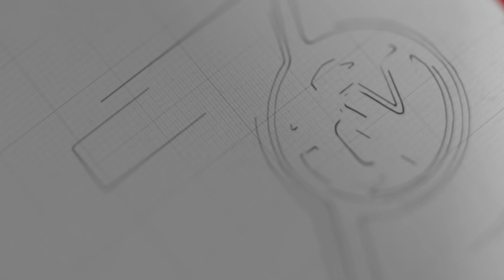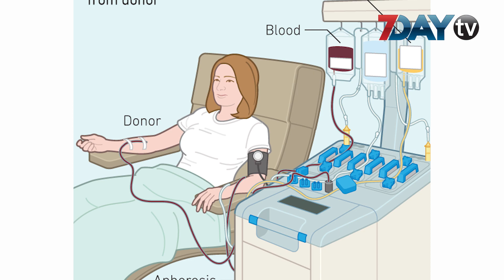အသက်ကြီးတဲ့သူတွေ သွေးလှူလို့ရလား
မိမိရဲ့ ကိုယ်ခန္ဓာထဲကသွေးလှူတာဟာတကယ်ကို အမွန်မြတ်ဆုံးအရာတစ်ခုပဲဖြစ်ပါတယ်။
ကမ္ဘာမှာတော့ အသက်၉၀အရွယ်ရှိတဲ့အမျိူးသားတစ်ဦးဟာ သွေးအကြိမ်ပေါင်း ၁၀၀၀ကျော်ကိုလှူဒါန်းပြီး ဂင်းနစ်စံချိန်  တင်ထားပါပြီ။
 သွေးလှူတာဟာကောင်းမွန်ပေမယ့် သွေးလှူဒါန်းမှုပုံစံ အခြေအနေတွေ မှန်ကန်ဖို့လိုအပ်ပါတယ်။
    ကိုယ့်ရဲ့သွေးဟာ ရောဂါပိုးကင်းစင်ပြီးသန့်ရှင်းနေဖို့၊ သွေးလှူနိုင်တဲ့ ကိုယ်ခံအားရှိဖို့ လိုအပ်သလို  သွေးလှူတဲ့သူရဲ့ အသက်အရွယ်က အရေးကြီးပါတယ်။
  ၁၈နှစ်အောက်အနေနဲ့သွေးလှူဒါန်းလို့မရသလို သတ်မှတ်ထားတဲ့ပေါင်ချိန်မပြည့်ရင်လဲ သွေးလှူဒါန်းလို့မရပါဘူး ။ဘယ်လိုအခြေအနေတွေ ဘယ်လိုပုံစံတွေမှာ သွေးလှူဒါန်းသင့်တဲ့အကြောင်းကို အခုတစ်ပတ်မှာ ဒေါက်တာမြင့်ဦး(ဂျီပီ)ကတင်ဆက်ဆွေးနွေးထားပါတယ်။
ဒေါက်တာမြင့်ဦး(ဂျီပီ)